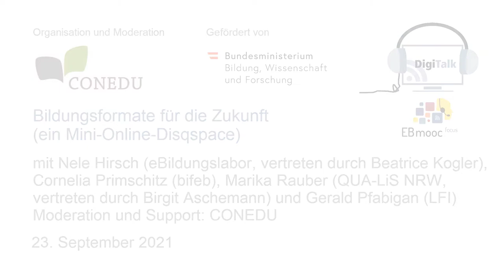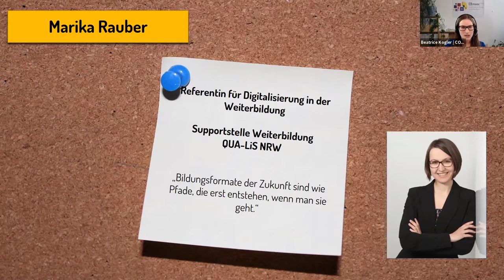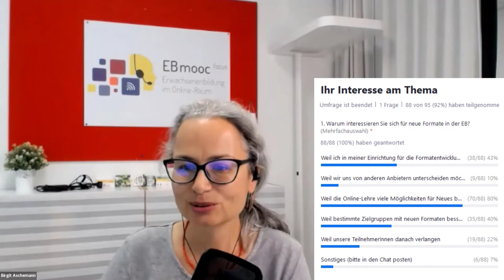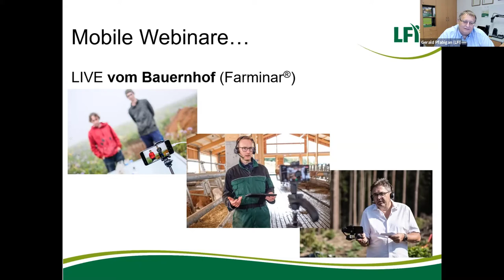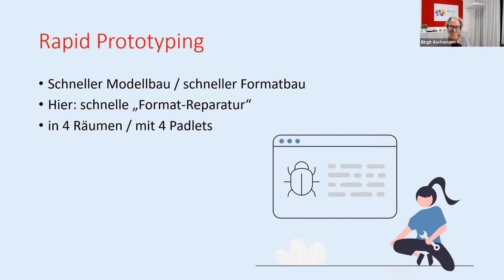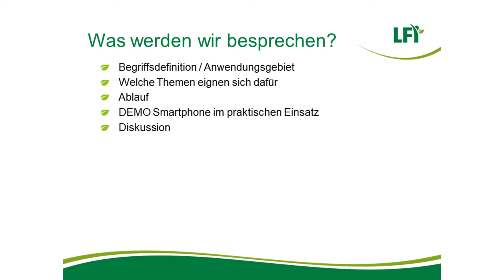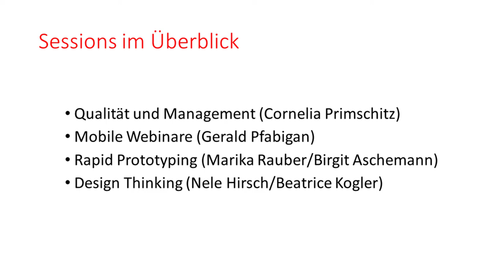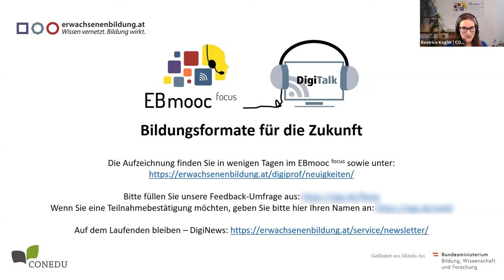DigiTalk im Rahmen des EBmooc focus: Bildungsformate für die Zukunft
DiskutantInnen: Cornelia Primschitz, Gerald Pfabigan, Nele Hirsch (vertreten durch Beatrice Kogler), Marika Rauber (vertreten durch Birgit Aschemann)

Moderation: Beatrice Kogler und Birgit Aschemann